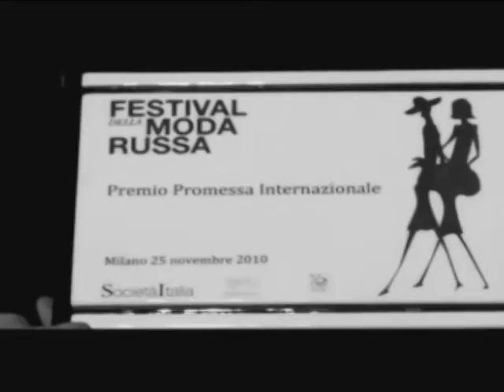Festival della moda Russa. 2010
Триумфальный дебют российского дизайнера Игоря Гуляева состоялся в рамках Фестиваля Русской Моды в Милане, организованного компанией Societa Italia. Свои коллекции представили перспективные дизайнеры из разных стран. Российский дизайнер-участник Игорь Гуляев, впервые продемонстрировавший свою коллекцию в Италии  занял первое место  как  " Международная перспектива ".